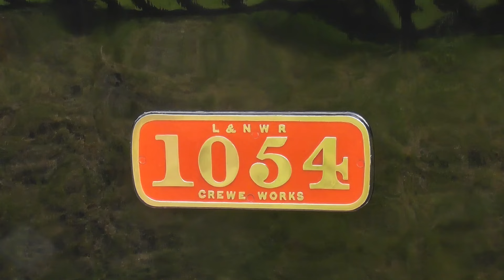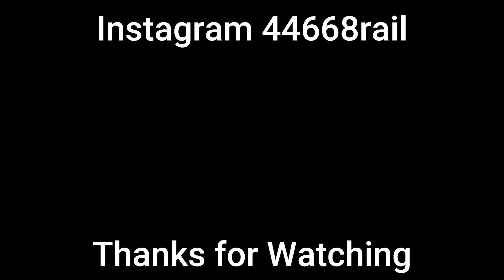KWVR Vintage Trains | LNWR 1054 & BR 4MT 75078 | 28th July 2024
LNWR Webb Coal Tank no 1054 hauls the Vintage Trains at the Keighley & Worth Valley Railway on very British Summer Day. While BR Standard Class 4MT no 75078 pulls the Pullman Bar car and mk1 coaches up and down on the Worth Valley line. We see trains at Haworth, Oxenhope and Keighley.